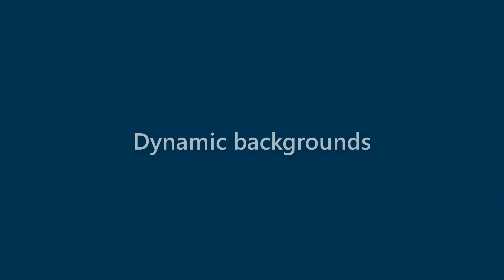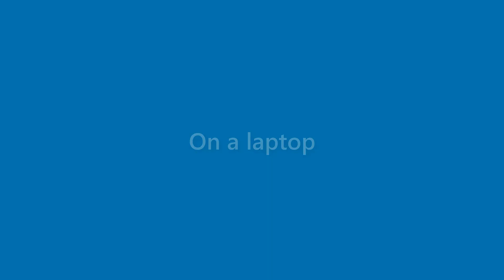Cindy Carver - appearance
Name Look - Cindy Carver - appearance. In this video we present "Cindy Carver" name look and feel in various scenarios.
This video will cover:
How does "Cindy Carver" look as a personal letterhead?
How does "Cindy Carver" look on a business card?
How does "Cindy Carver" look on a computer/laptop screen?
How does "Cindy Carver" look with different background colors?
How does "Cindy Carver" look with various fonts?